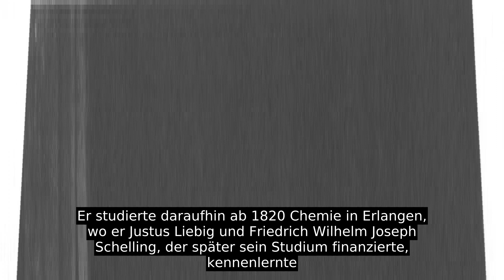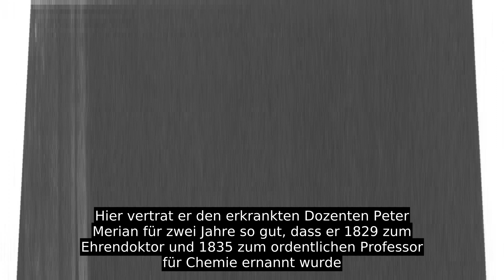Christian Friedrich Schönbein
Christian Friedrich Schönbein stammte aus einer pietistischen Familie, sein Vater war ein Färber, Post- und Buchhalter